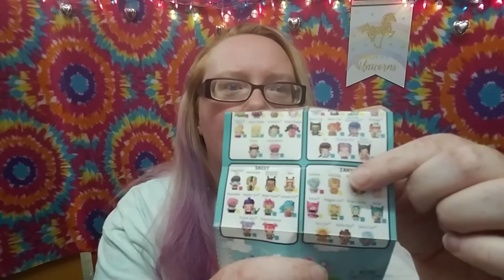Small toy UNBOXING!! Part 2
Sorry I had to break the video in two because I had to take a phone call!